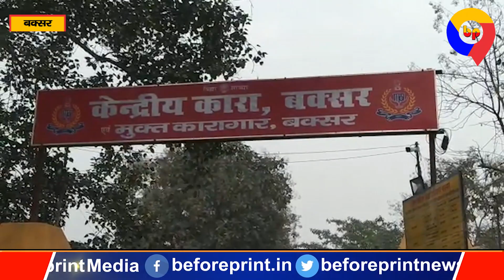जेल में बंद कुख्यात से भोजपुरी लोकगीत कलाकार खेसारी लाल यादव का क्या है रिश्ता